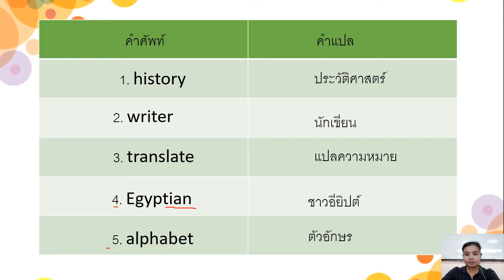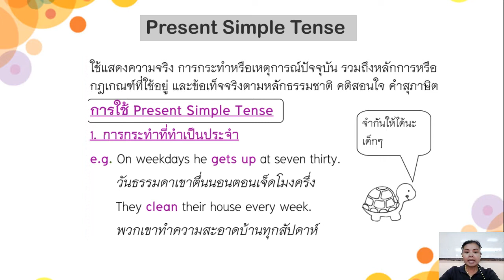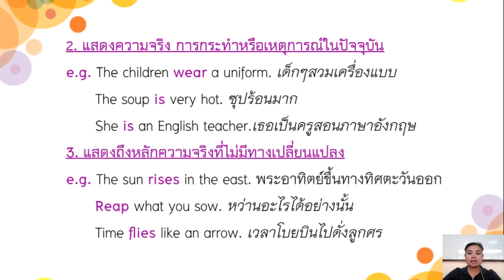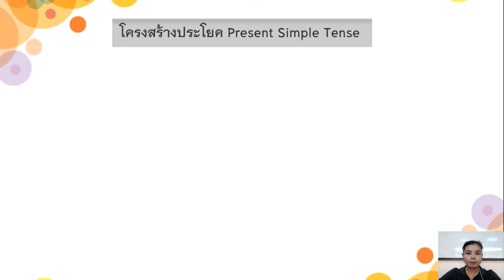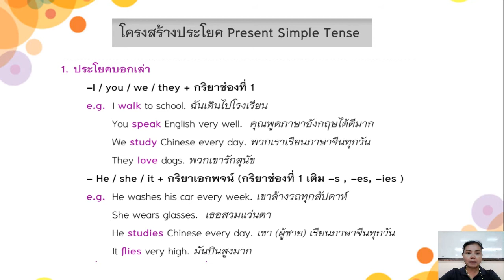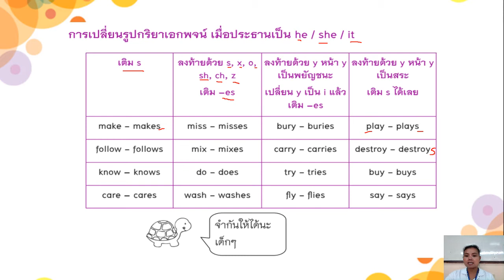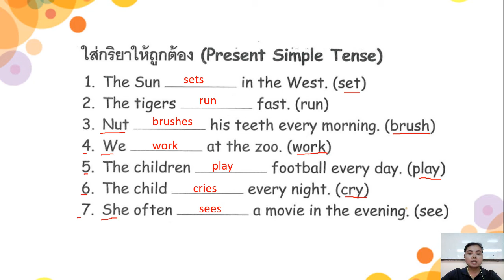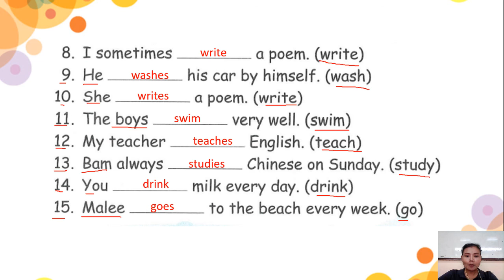30/11/64 ป.6 วิชาภาษาอังกฤษ เรื่อง Present simple tense